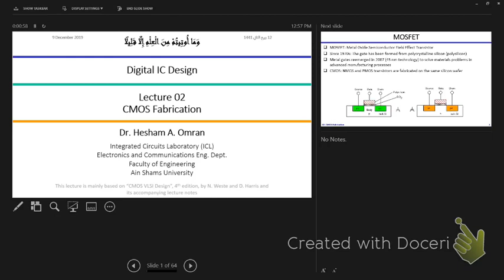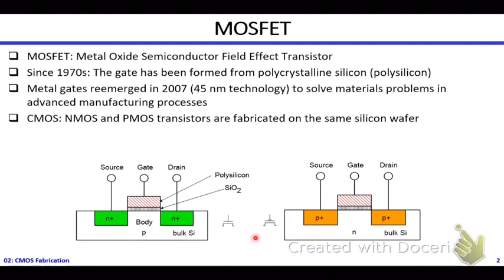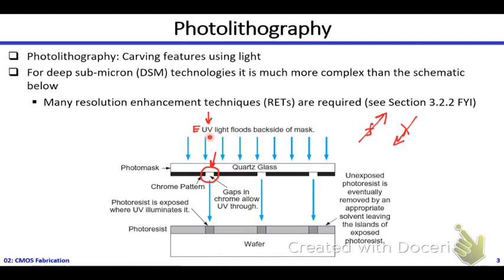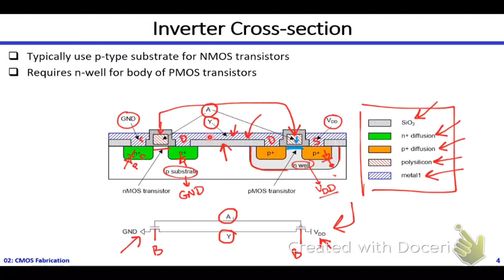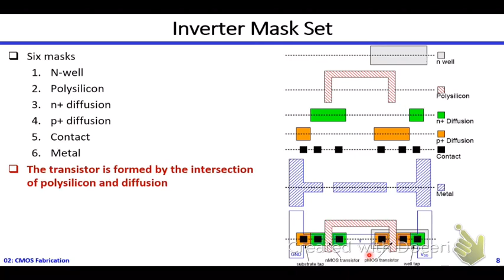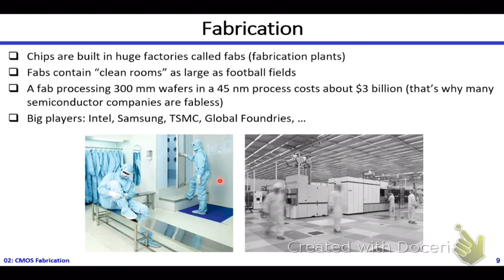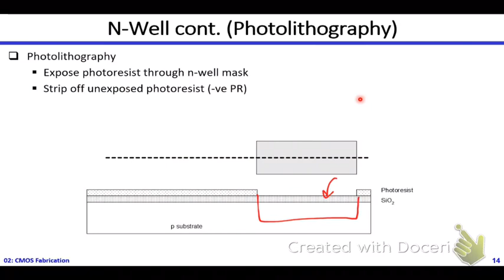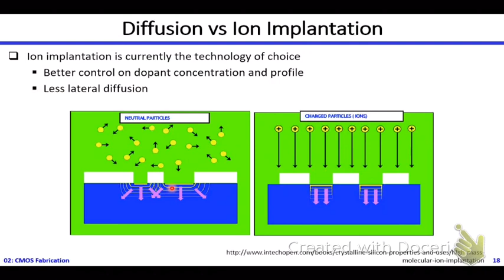Digital ICs | Dr. Hesham Omran | Lecture 02 Part 1/3 | CMOS Fabrication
Digital Integrated Circuit Design | Dr. Hesham Omran | Lecture 02 Part 1/3 | CMOS Fabrication